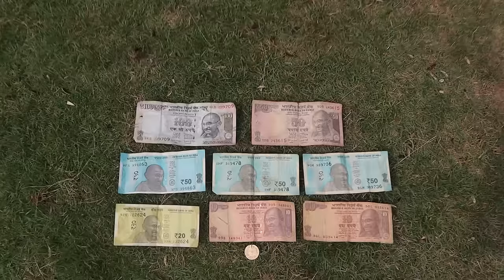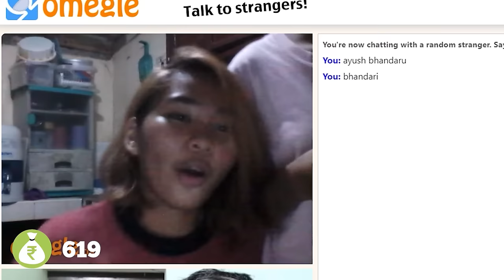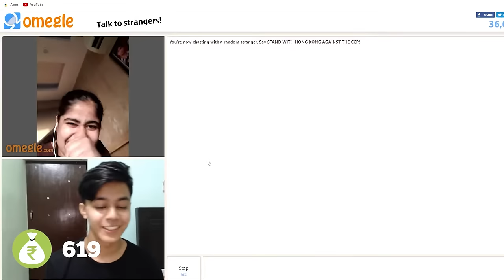TURNING 50 Paise INTO ₹10,000 - Episode 2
⚠️ WARNING ⚠️